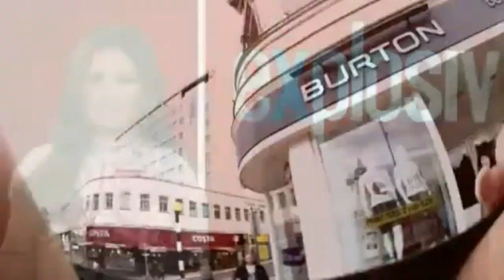Interview mit Stephanie Fox